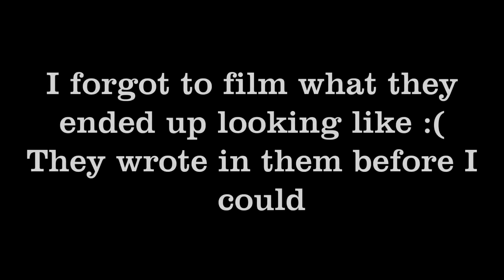Christmas cards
Kids making there Christmas cards